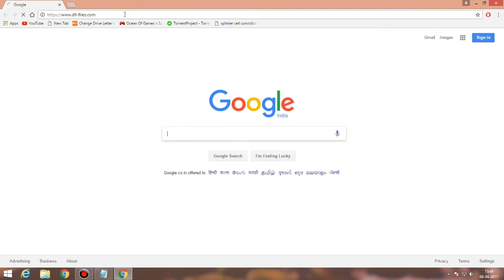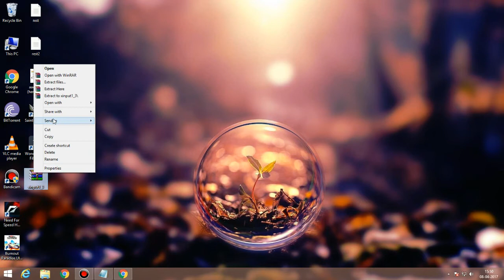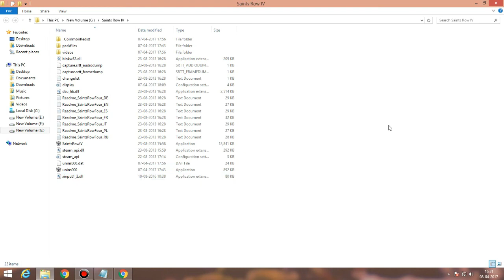Resolve DLL file missing error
Fix dll file missing problem